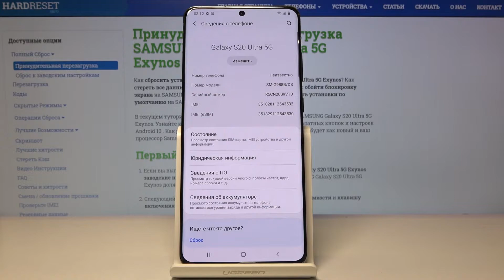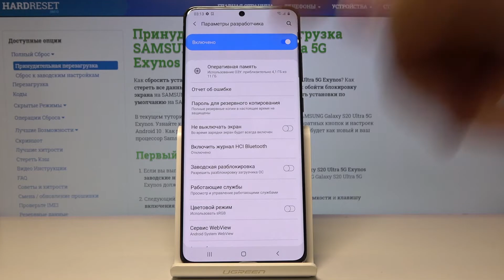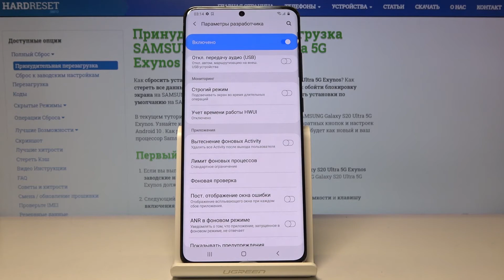Параметры разработчика на Samsung Galaxy S20 Ultra 5G — Как использовать секретные настройки?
Если Вы не знаете, как использовать свой телефон на все сто процентов, тогда просто посмотрите наш видеоролик, где мы Вас всему научим. Тут мы покажем Вам, что нужно делать и  куда правильно нажимать для того чтобы разблокировать меню параметров разработчиков. В этом меню Вы сможете проделывать самые разные трюки со своим телефоном, главное только ничего не перепутать.

Как войти в настройки разработчика на Samsung Galaxy S20 Ultra 5G? Как использовать параметры разработчика на телефоне Samsung Galaxy S20 Ultra 5G? Как войти в режим разработчика на Samsung Galaxy S20 Ultra 5G?